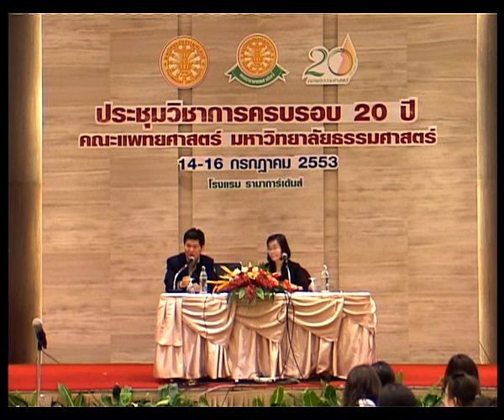Video Part 5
ณ โรงแรมรามา การ์เดน หลักสี่ กรุงเทพฯ